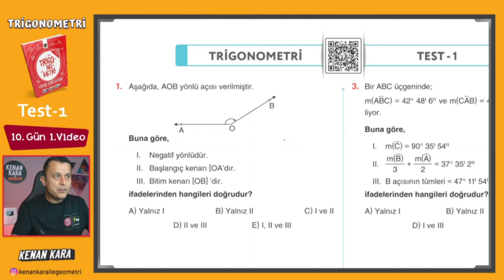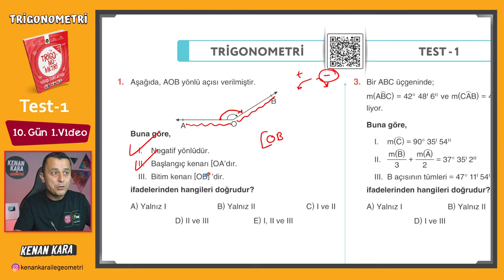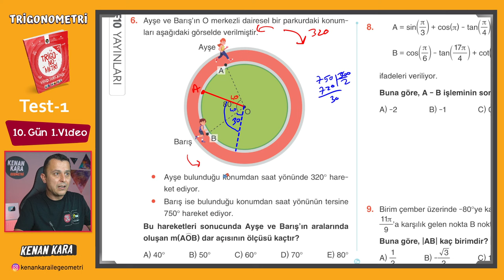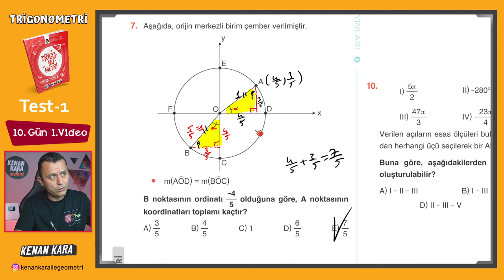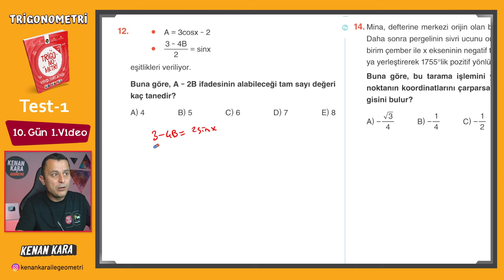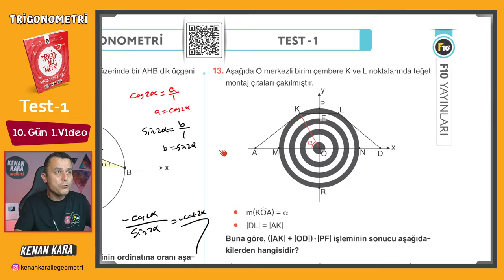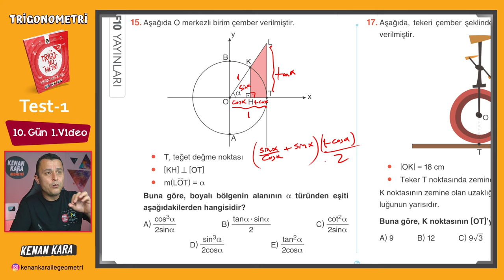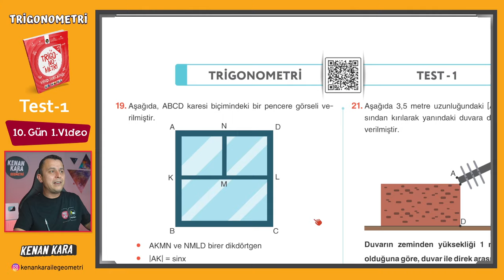Trigonometri Kampı - 20 | 10.Gün 1.Video | Test-1